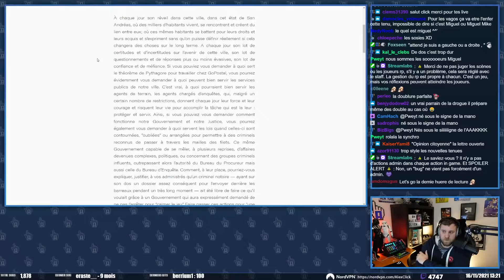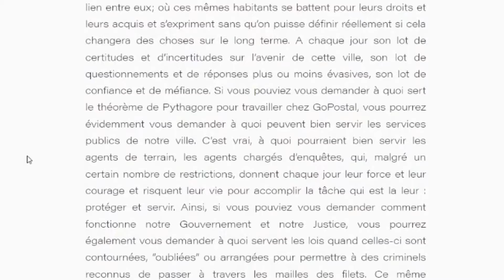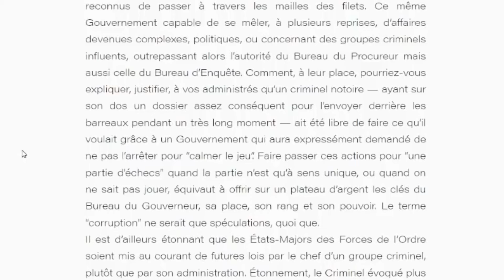BEST OF Miguel S4EP3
Trêve avec les Vagos.

Fanarts de l'intro par Jesika Kanako ; David Tako ; Lietchi ; Champivermi ; Gosthnn ; Elo

Musiques :
Intro: Sin City - Marv youtu.be/QIu1wYR5geU
Detroit: Become Human - Eden Club youtu.be/EKYP9OJKoc4